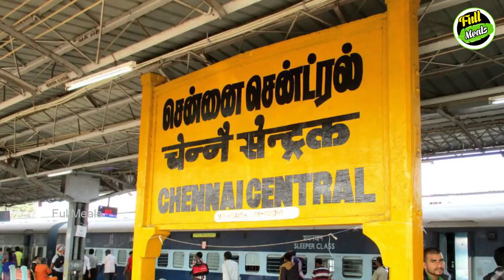ராகவா லாரன்ஸ் மகள் தற்போதைய நிலை | Kollywood News | Tamil Cinema News | Latest Seithigal | Databee